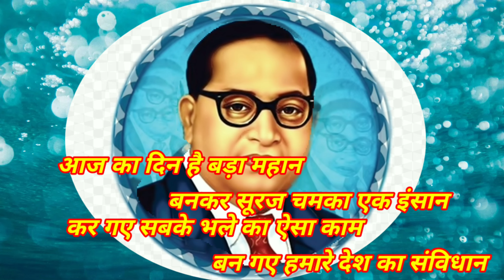Happy Ambedkar jayanti अंबेडकर जयंती की हार्दिक शुभकामनाएं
राष्ट्र संविधान का है तू ही शिल्पकार
 तूने ही सिखाया है समानता का सार
अपनी कलम से की है देश अर्चना
एक एक शब्द तेरा भीम गर्जना
साहिब मेरे भीमराव